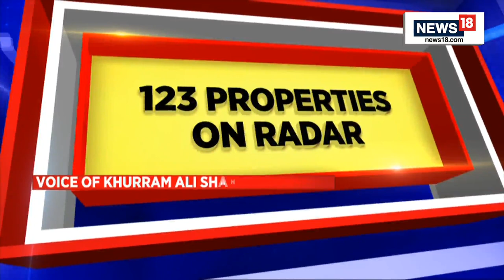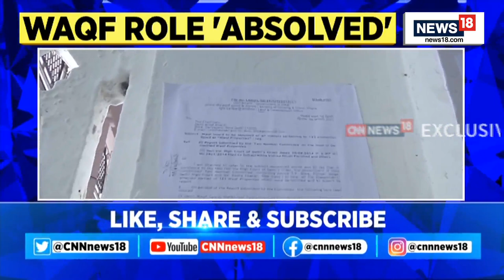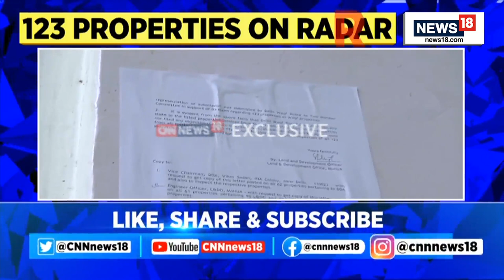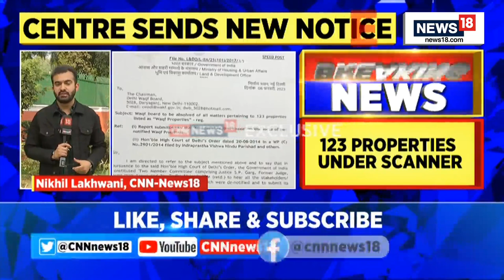Waqf Board News | Waqf Face-Off In Delhi: 123 Properties Under Scanner | Delhi News Today | News18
BreakingNews | Waqf face-off in Delhi: 123 properties under scanner, Centre sends new notice to Waqf.
Join the broadcast